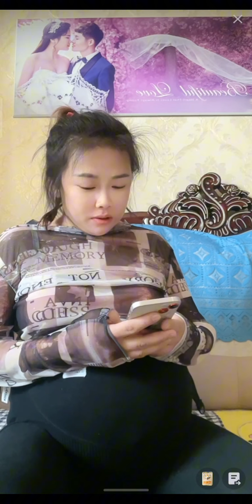39w pregnant sitting in weird positions